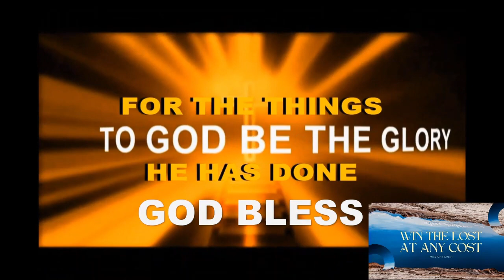Feb. 06, 2023 - WORSHIP, PRAYER TIME AND INTERCESSION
CIYFIM ONLINE & ONSITE MORNING WATCH (5:30AM)
WORSHIP MINISTER: Bro. Jay Azer Jimenez
PIANIST: Sis (Dra) Emma Dionisio
THEME: BIRTHING THE SUPERNATURAL - ABOVE & BEYOND.
MINISTERING PASTOR: Rev. Ian Paras